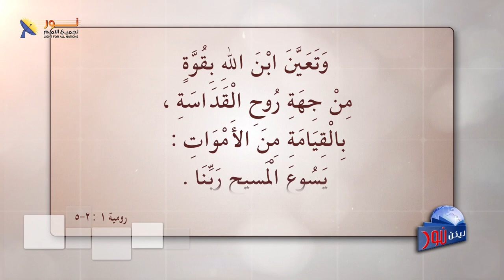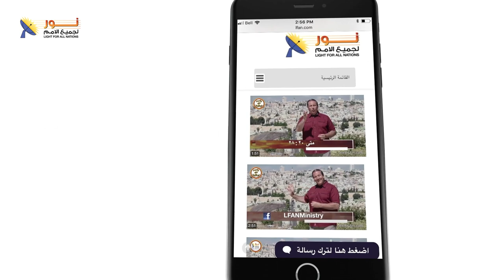ليكن نور - الحلقة رقم ٥٦٧ - يسوع المسيح ابن الله